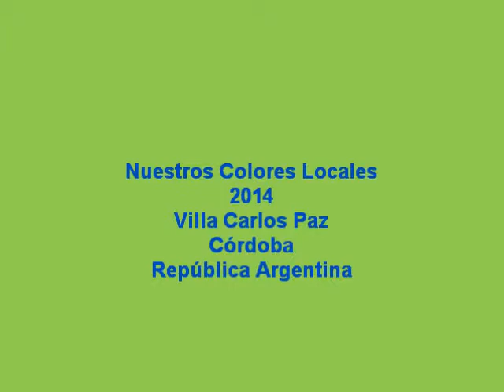XXV Fiesta del Deporte VCP Actuación Grupo Kawen parte I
XXV Fiesta del Deporte de Villa Carlos Paz Actuación Grupo Kawen parte I